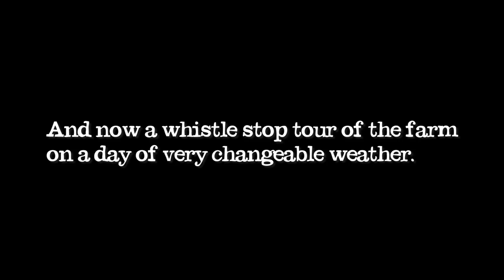Abel & Cole visit organic farmer Andrew Skea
Our first stop on our Scottish trip was Andrew Skea's incredible East Mains farm near Dundee. Andrew grows organic potatoes, carrots, swede and parsnips for us. Next week, we'll be at Inverawe Smokehouses, then Island Bakery and finally Black Isle Brewery.